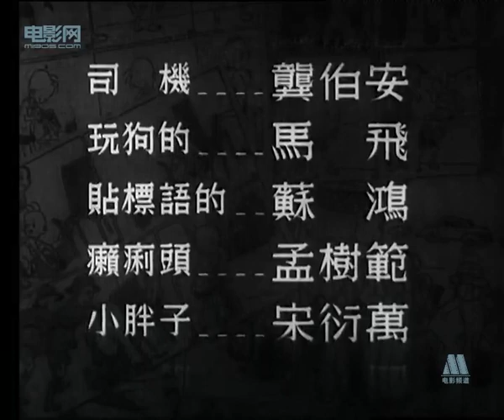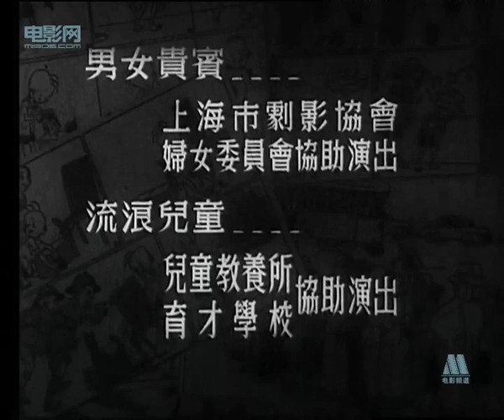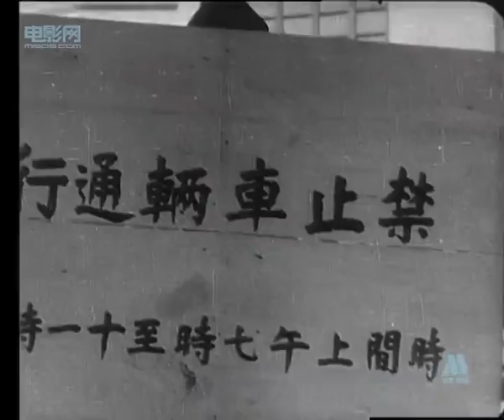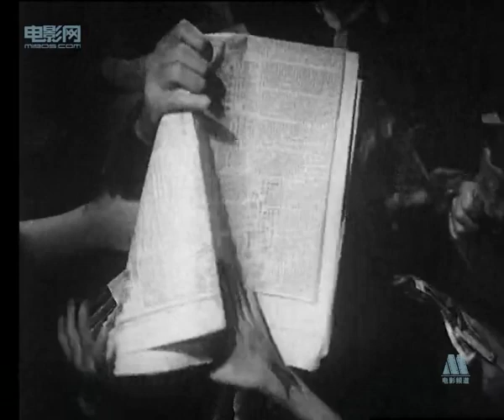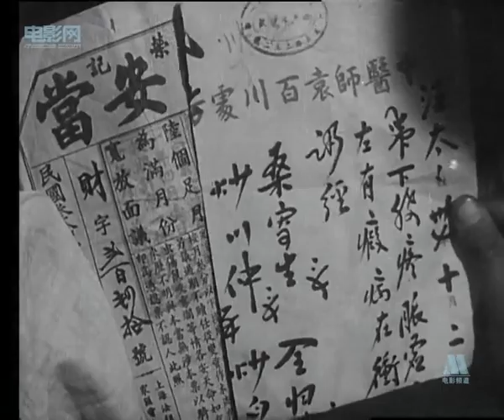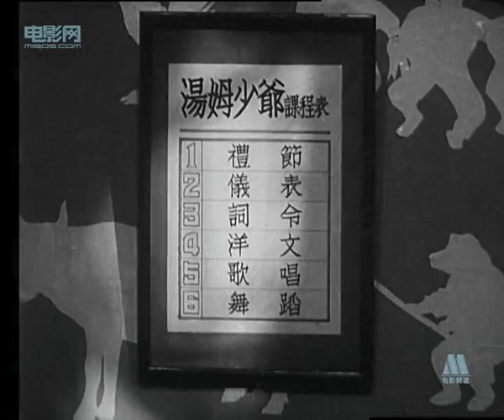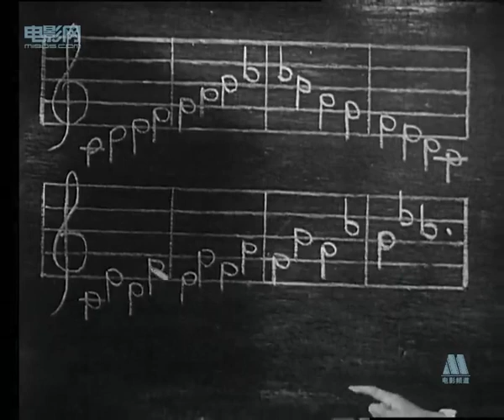三毛流浪記（1949年）｜上海昆侖電影公司 ｜王龍基主演、漫画家张乐平先生创作 ｜30年代上海｜民國電影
本片是中華人民共和國成立之後公映的第一部电影《三毛流浪记》，于1949年12月上映。

该片根据张乐平创作的同名漫画改编，通过孤儿三毛在旧上海的种种遭遇，展现了旧社会广大城市流浪儿童的不幸命运 。

影片讲述三毛是旧上海的一名流浪儿童，他没有家，没有亲人，吃贴广告用的浆糊，睡在垃圾车里，冬天就以破麻袋披在身上御寒。他做过各种各样的事情；卖报、拣拉圾、帮别人推三轮车，但他挣到的钱连吃顿饱饭都不够。
一天，他在路旁拾到一个钱夹，好心的三毛把它交还了失主，而失主反诬他是扒手，打了他一顿。流氓爷叔见三毛年少不懂事，便利用他做坏事。等三毛明白自己受了爷叔利用时，宁可饿肚子，也不再乾爷叔教他的坏事。
一个有钱的贵妇人收养了三毛，给他穿上皮鞋，对他进行管束，天性散漫的三毛不愿在富人家过寄生虫般的生活，在一次为他举行酒会的时候，他捣乱酒会，撕破华服，和往日一起讨饭的小伴一起，走向属于他们的流浪生活。解放后，他结束了流浪，过上了正常的生活